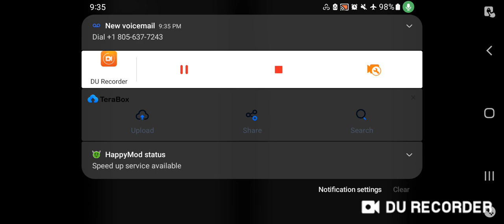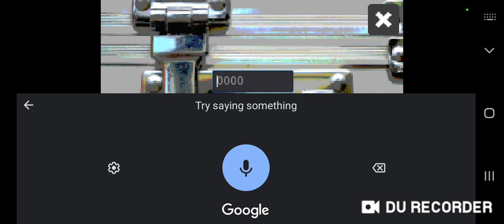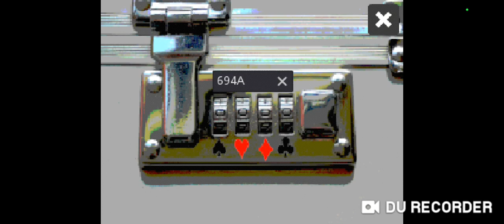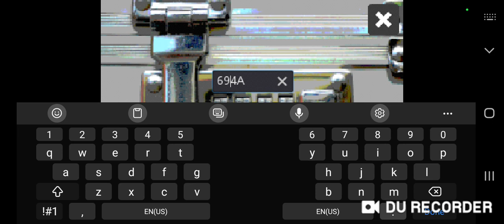This game is Broken! The Return of La Llorona!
Broooo...